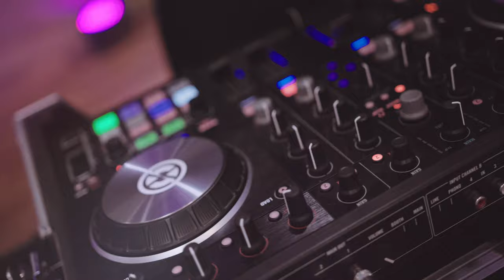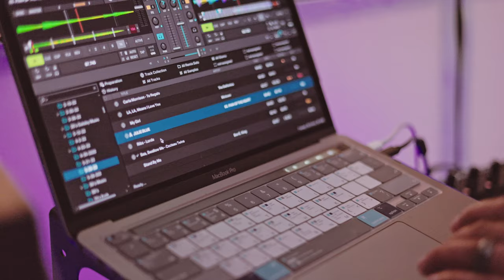Luna Bella Quinceañera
Quinceañera